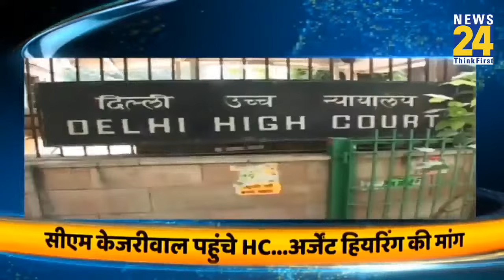Kaalchakra: 12 राशि वाले आज कैसे करें होलिका दहन ? | Pt. Suresh Pandey